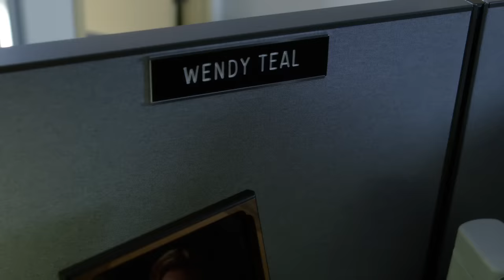Scientists Die In A House Fire | Law & Order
Two young engaged scientists die in a fire.

From "Exchange" (Season 19, Episode 20): Two young engaged scientists die in a fire and a mentally challenged neighbor Charlie Headlind (Guest Star Christian Anderson) is badly burned trying to save the couple. Detectives Cyrus Lupo (Jeremy Sisto) and Kevin Bernard (Anthony Anderson) discover that both of the victims were stabbed before they burned in the fire, leading them to a mentally disturbed woman, Wendy Teal (Guest Star Gretchen Hall), Charlie's former girl.